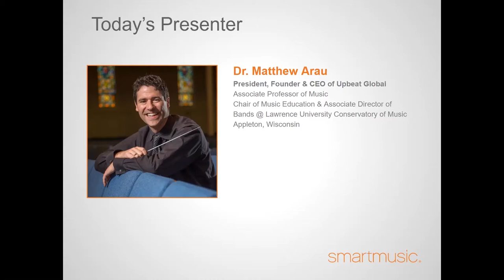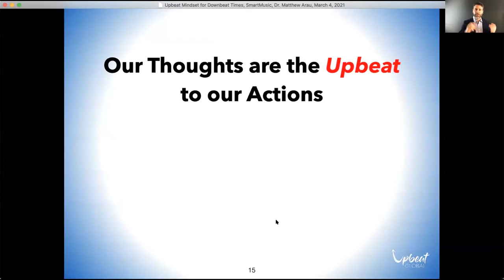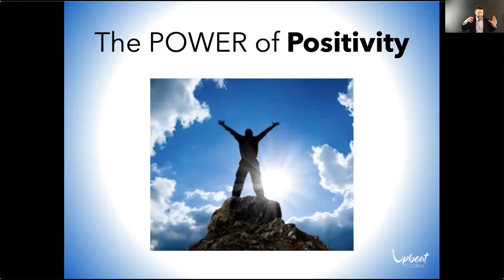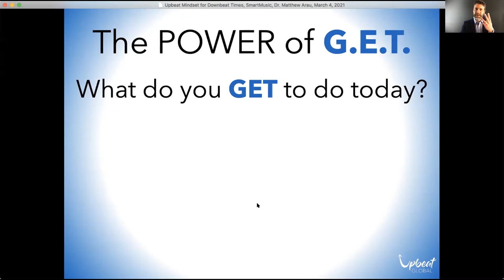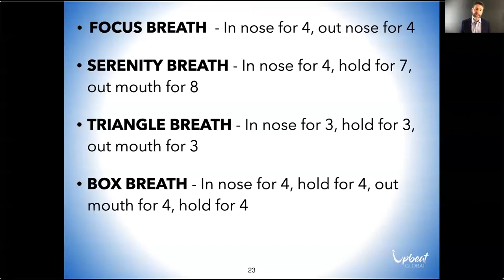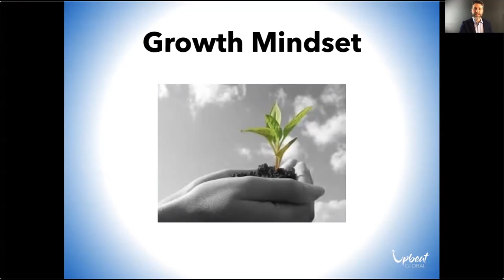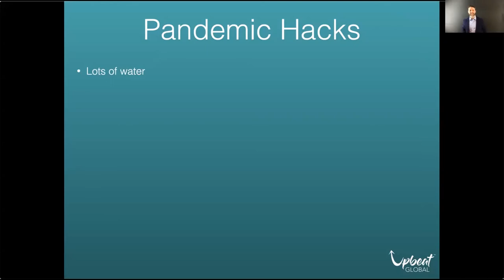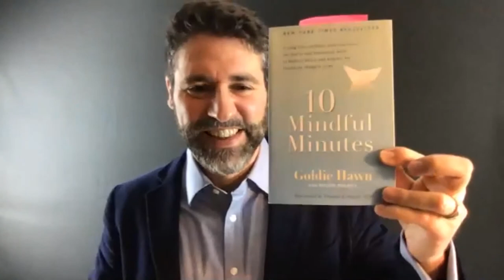Upbeat Mindset for Downbeat Times · Webinar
Times are tough and it is easy to get down, but even in times of darkness, you can choose your personal upbeat! Join Dr. Matthew Arau, founder of Upbeat Global and Chair of Music Education at Lawrence University, as he provides techniques and strategies for resetting your mindset and being your best for the students who need you now more than ever.

This is a recording of a live webinar from Thursday, March 4, 2021.

The Certificate of Attendance is provided only during the live session and is not available to replay attendees.